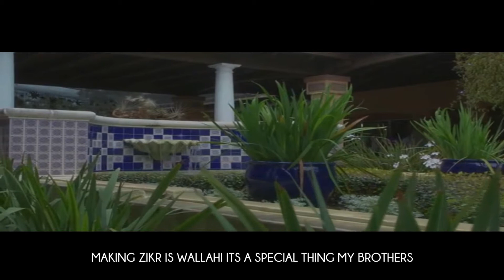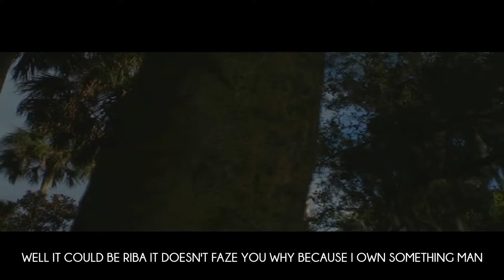Video after my holiday 35